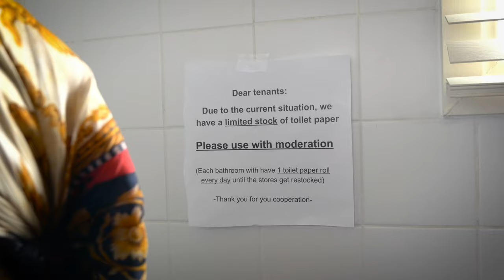Toilet Beyond the Stars